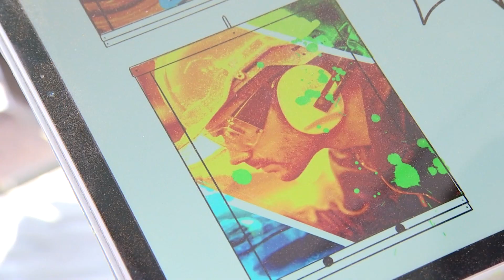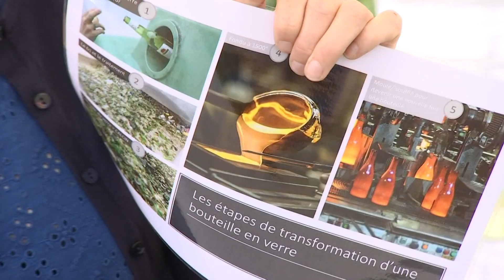Le verre fait sa tournée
Lancement ce mardi de l'édition 2022 du Conteneurs Tour à Gironcourt-sur-Vraine. 30 collecteurs de verre vont être customisés par des graffeurs sur le territoire du Sicovad et des communautés de communes de l'Ouest Vosgien, Terre d'Eau et Mirecourt-Dompaire en partenariat avec l'usine O-I qui produit 2 milliards de bouteilles de bière par an à l'aide de 70% de verre recyclé.